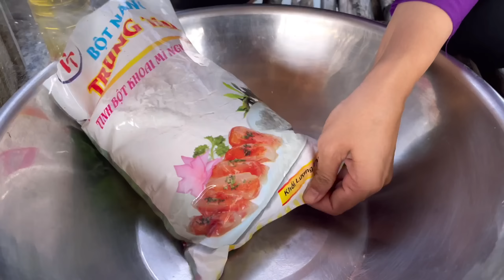HÔM NAY BÁN TRÀ SỮA TRÂN CHÂU TRÁI CÂY MÓN YÊU THÍCH CỦA CÁC BÉ NHỎ TRONG XÓM | thôn nữ cà mau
HÔM NAY BÁN TRÀ SỮA CHÂN CHÂU TRÁI CÂY MÓN YÊU THÍCH CỦA CÁC BÉ NHỎ TRONG XÓM | thôn nữ cà mau

beacons.ai/thonnucamau

© Copyright by Thôn Nữ Cà Mau ☞ Do not Reup